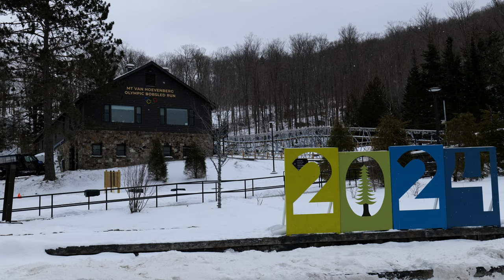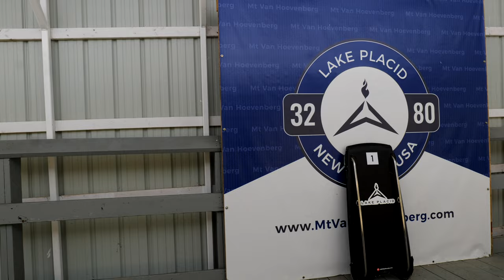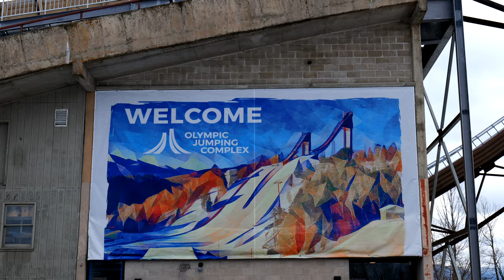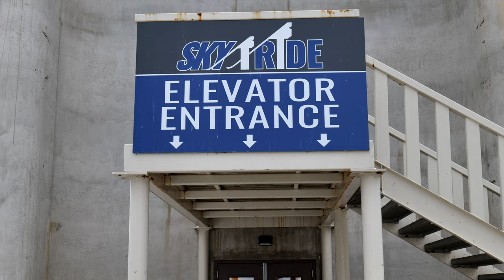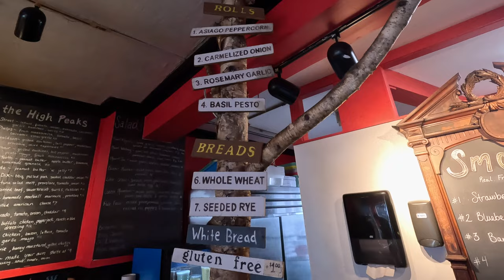Freestyle Skiing at Lake Placid?!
Welcome back to our winter adventure in the Adirondacks! Join us in part 2 of our road trip as we explore the stunning landscapes and iconic attractions of upstate New York. In this episode, we take you on a journey to Mount Van Hoevenberg, where breathtaking views await, followed by a thrilling visit to the Olympic Ski Jump Complex. Finally, we stroll through the charming streets of downtown Lake Placid, soaking in the cozy atmosphere and discovering hidden gems along the way. Get ready for an unforgettable winter getaway filled with excitement and natural beauty!